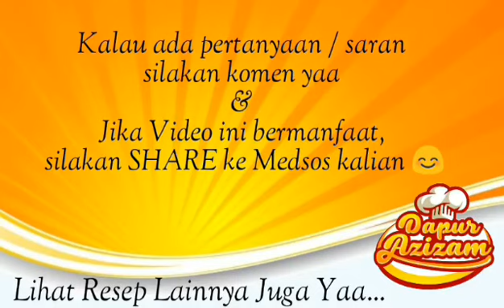RESEP RAHASIA BIKIN APAM GULA MERAH EMPUK & LEMBUT || APAM TANPA TAPE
RESEP RAHASIA BIKIN APAM GULA MERAH EMPUK & LEMBUT

Teman2...
Ini apam versi tepung beras full yaa...

Hasilnya bagus banget, gak bantat sama sekali, empuk dan lembut banget.

Cobain juga yaa dijamin anti gagal deh

Bahan:
Gula merah +-150 gram
Santan kara 1/2 bungkus

Ragi instan 1 sdt + Air 3 sdm

Tepung beras 15 sdm munjung (+-150gram)

Ingredients:
Brown sugar +-150 grams

Rice flour +-150 grams

Kue Apam
Kue Apem
Resep Apem Tepung Beras
Resep Apem Gula Merah

SAYA MENYEDIAKAN 10 SET TOPLES, GRATIS BUAT 10 PENONTON SETIA CHANNEL DAPUR AZIZAM
(Periode 22 Mei - 22 Juli 2019)

Nanti yang terpilih akan saya kasih secara gratis 1 Set Toples berisi 13 pcs 😍 Asik kaaan...